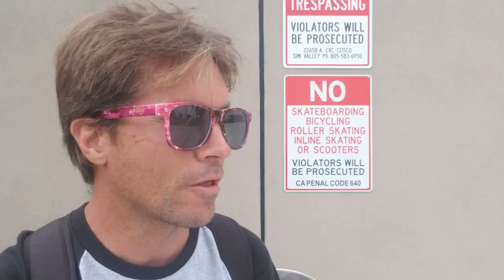Skate Lab Skate Camp!!! 2018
I was an instructor at Skate Labs skate camp this summer. This is the last day of this session and I made a vlog of my day there. There is one skate session this summer and I will be working again. It starts July 24th! for more info.

Big camera
Fisheye lens
Wide angle lens

Casting reels
Spinning reel